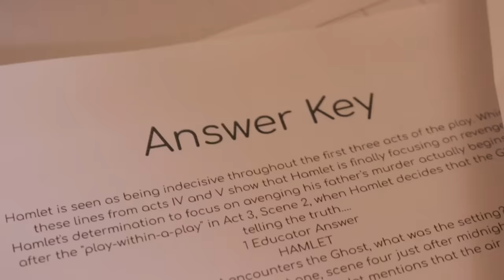CRAZIEST FIRST DAY OF SCHOOL EVER!! | GING GING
Taking my asian immigrant friend, Ging Ging, and other friends like Dezzz, Petah, and Harold  to school for the first time ever!